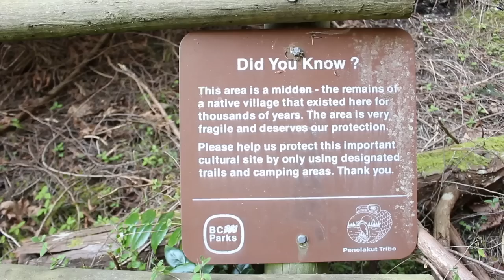Galiano Island 2015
Reiko and I went to Galiano Island. We stayed at Swallow's Keep where the property was a working farm that abutted Dioniso Park and had sheep!